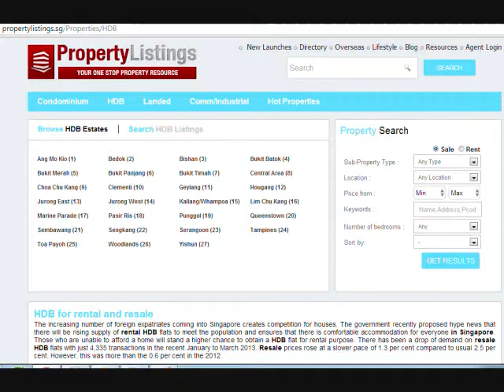condo for sale singapore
Search and Browse all kinds of PROPERTY HOME in Singapore FOR SALE or FOR RENT, special Real Estate Property. Comprehensive residential, retail and industrial listings in SG at your fingertips.